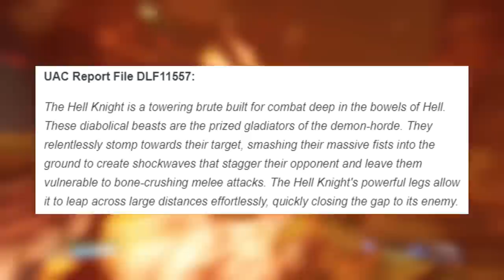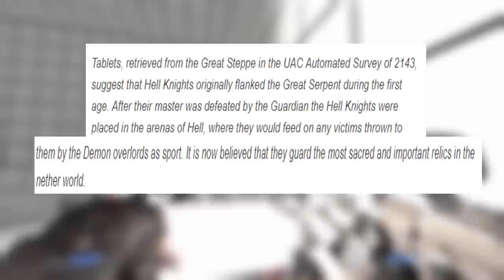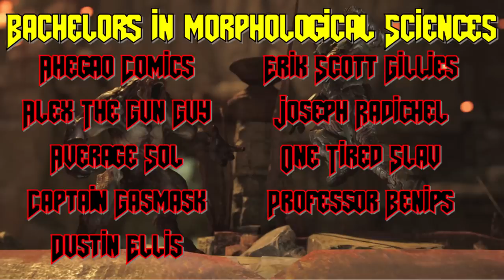Doom Knight Explained | Morphology, Scene, Anatomy and Glory Scene | Doom 2016 Lore and Gameplay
The hell knight is a creature that is going to be the main forces of hell. There exists larger demons to be sure, but this soldier is going to be the main backbone. Lets dive into the lore and morphology of the hell Knight and learn what exactly makes this creature so menacing!